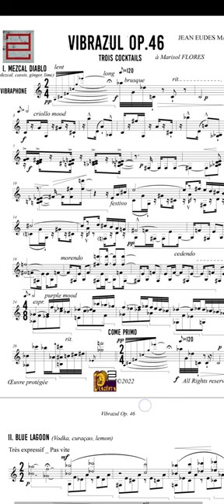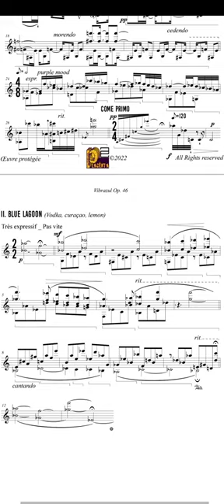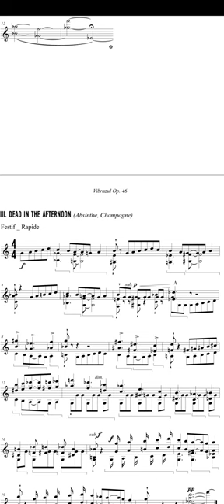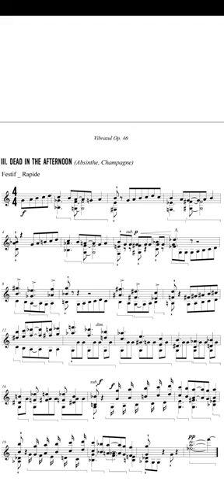𝖵𝖨𝖡𝖱𝖠𝖹𝖴𝖫 𝖮𝗉.𝟦𝟨 💙🔵🟦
𝖳𝗋𝗈𝗂𝗌 𝖢𝗈𝖼𝗄𝗍𝖺𝗂𝗅𝗌 𝗉𝗈𝗎𝗋 𝖵𝗂𝖻𝗋𝖺𝗉𝗁𝗈𝗇𝖾
𝖨. 𝖬𝖾𝗓𝖼𝖺𝗅 𝖣𝗂𝖺𝖻𝗅𝗈
𝖨𝖨. 𝖡𝗅𝗎𝖾 𝖫𝖺𝗀𝗈𝗈𝗇
𝖨𝖨𝖨. 𝖣𝖾𝖺𝖽 𝗂𝗇 𝗍𝗁𝖾 𝖠𝖿𝗍𝖾𝗋𝗇𝗈𝗈𝗇

* Ici la version piano.

Bientôt la version originale pour vibra